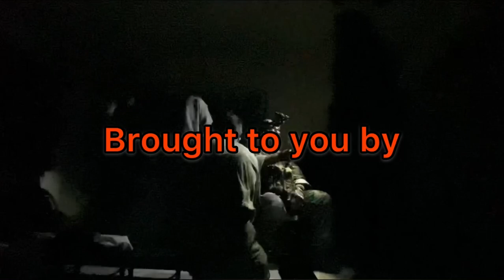Milsim West presents “The Azeri Assault”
The Azeri Assault (October 22, 2022)
Song ~  судно
Artist ~ Molchat Doma